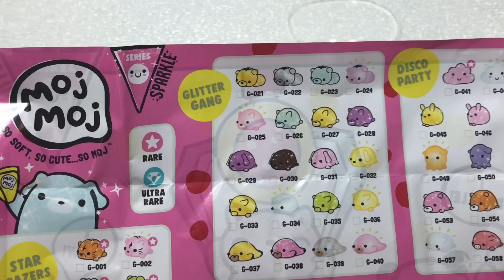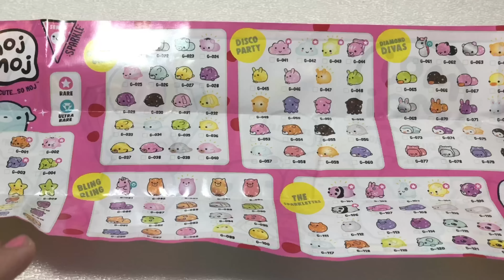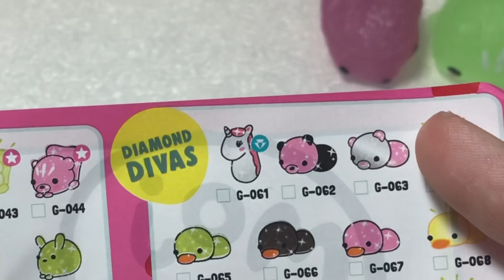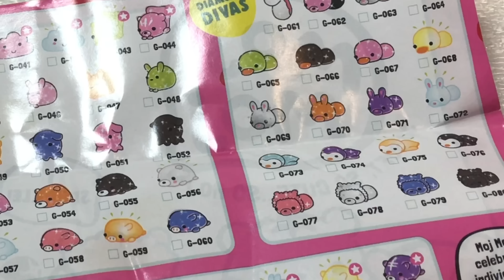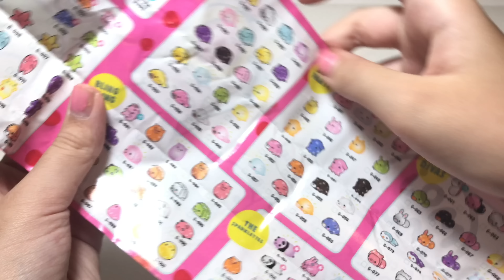DESCHID SQUISHY-URI MOJ MOJ DIN ROMANIA-NEON SI GLITTER